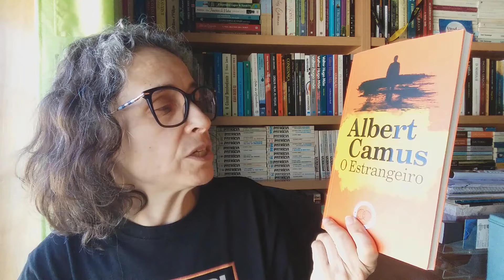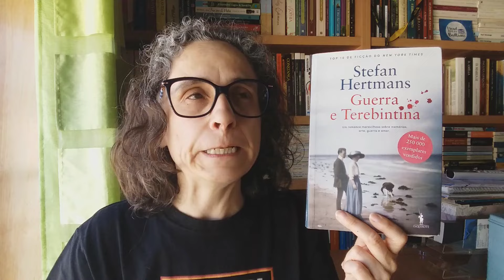BALANÇO MENSAL | Leituras de Julho 2024 - PARTE 1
Tinha tanto para dizer-vos, tantas leituras para partilhar convosco que foi impossível resumir tudo em apenas um vídeo! Por isso, deixo-vos a parte 1 de um balanço de dimensões astronómicas e nunca vistas 🙄

PARTES DO VÍDEO:
👀 00:00 Introdução  + Julho Nobel + Leituras não concluídas
👀 09:49 Leitura 1
👀 12:57 Leitura 2
👀 16:35 Leitura 3
👀 20:40 Leitura 4
👀 26:04 Despedidas